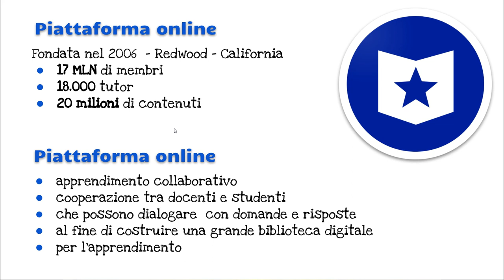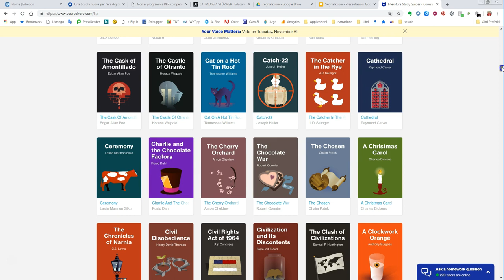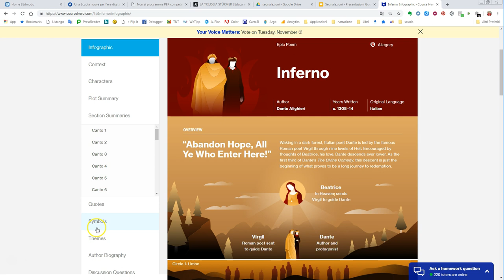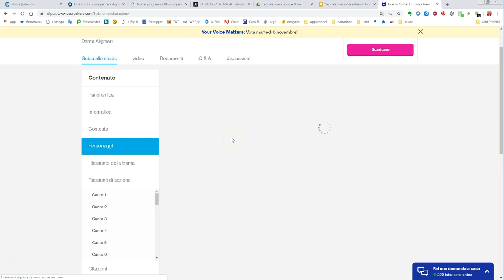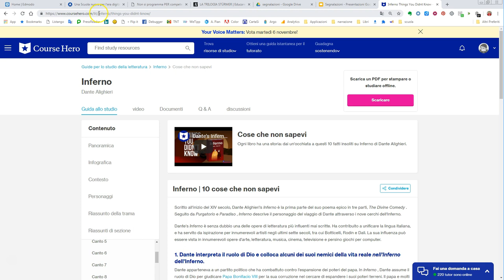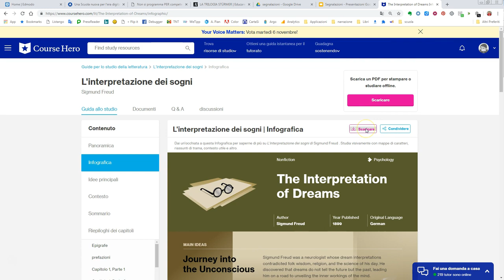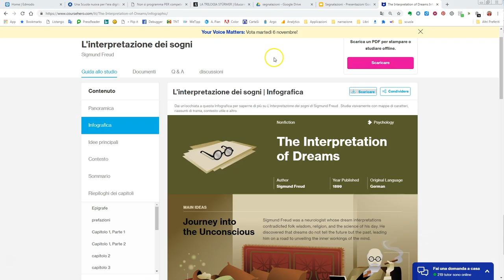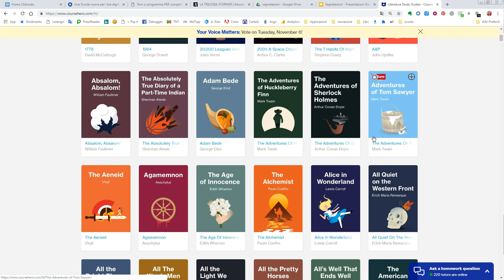CourseHero: infografiche e narrazioni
Un ambiente di collaborazione per l'insegnamento e apprendimento che comprende una ricca "biblioteca" di opere letterarie di ogni genere (romanzi, teatro, classici, fantascienza, filosofia, etc.) corredate da informazioni e apparato critico (tema, contesto, personaggi, simboli, etc.). Nel sito sono disponibili centinaia di infografiche che illustrano trama, caratteristiche, contesto di ogni opera. Il sito è in inglese ma con la funzione di traduzione automatica del browser si ottengono ottimi risultati.